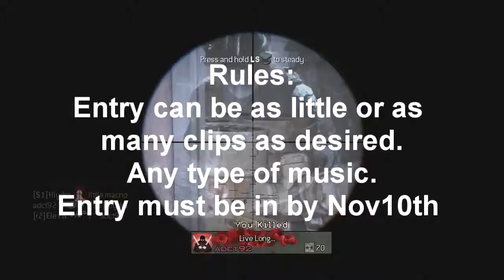"Taxidea" Editing Contest! Link me in a YouTube PM or Tweet